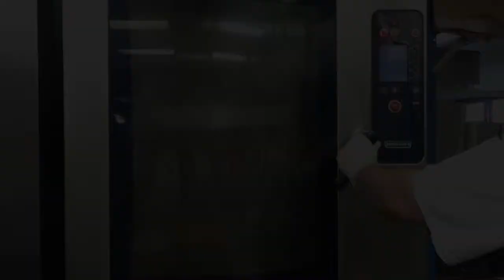Fournos Famous Turkey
Roast Turkey - freshly prepared turkey is conveniently deboned, stuffed & roasted. Simply reheat for 20 to 30 minutes Stuffing of your choice:Bacon, mushroom & sausage;Rice, nuts & raisins; or Herb.